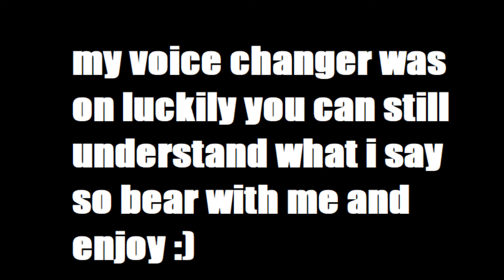THE BIGGEST MOST MIND BLOWING FORTNITE THORY YOU MAY EVER HEAR!!!